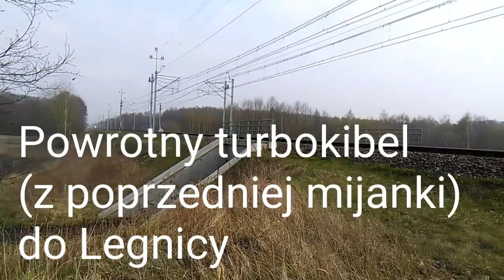Pociągi na LK 273 i 275